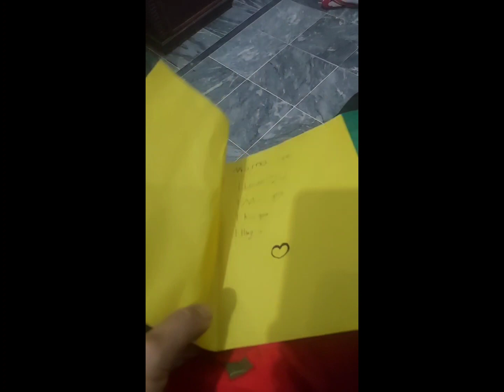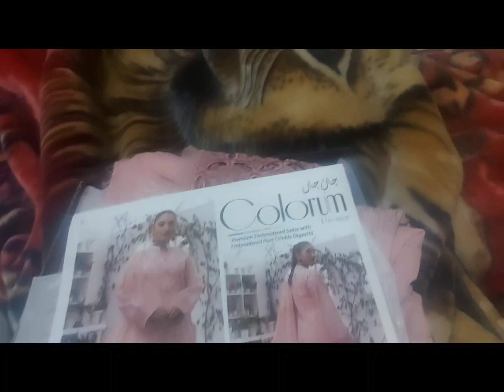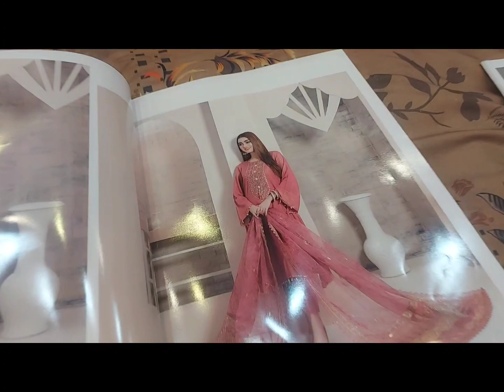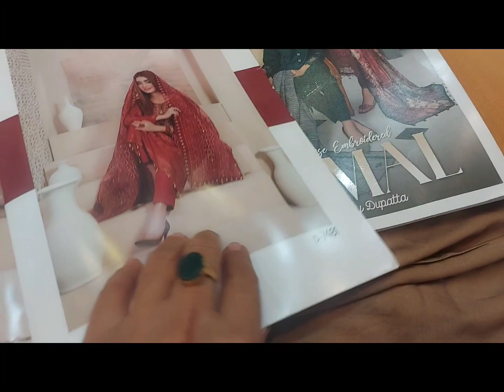Ghar ka kaam hone laga hai I MIRO KHAN VLOGS